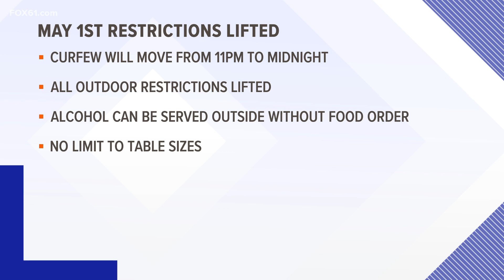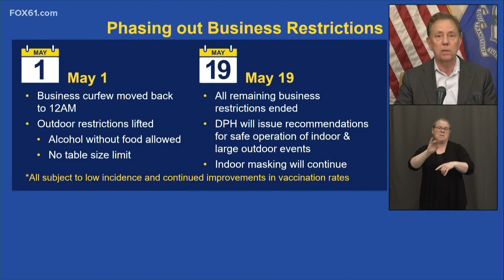CT COVID-19 business restrictions to be lifted by May 19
During his press conference Monday, Gov. Lamont said that COVID-19 mandates will be lifted for businesses and replaced with recommendations.